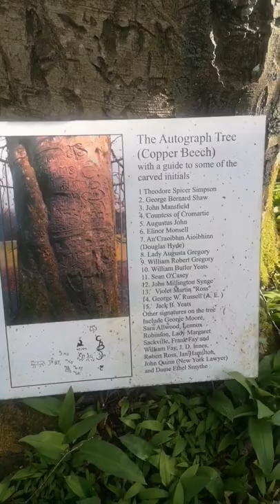The Autograph Tree is located in Coole Park near Gort.